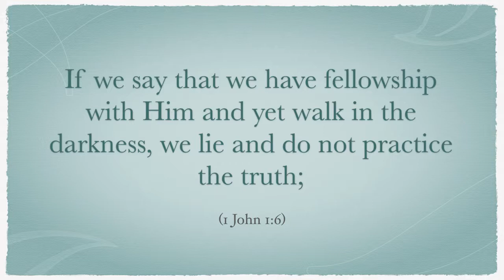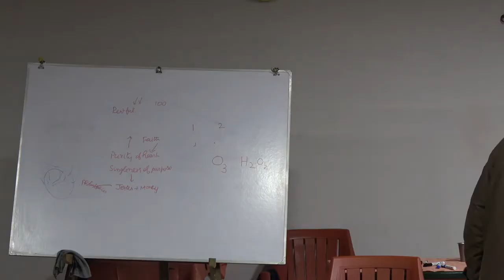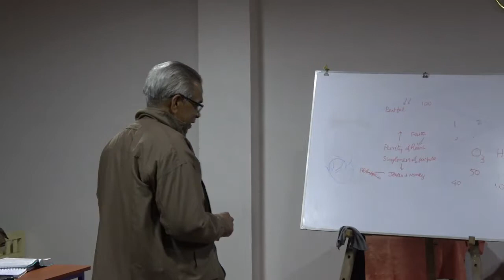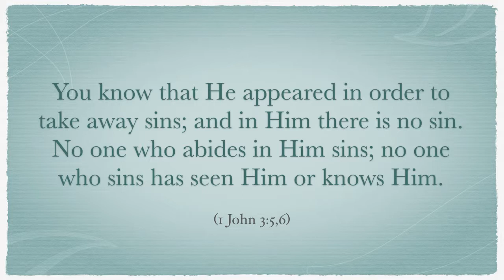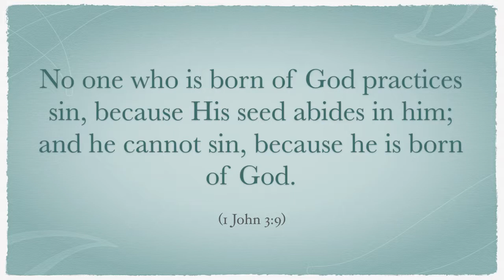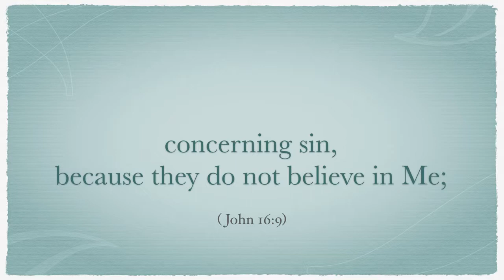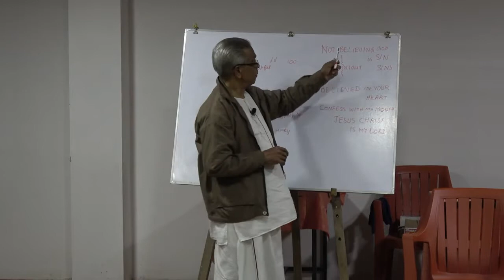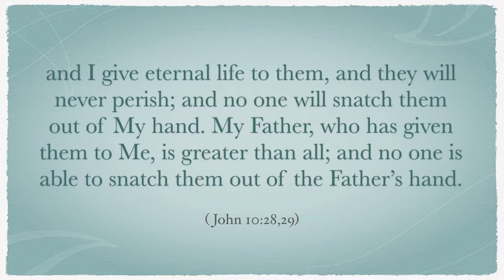Test your Faith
2 Weeks Pachalur - October 2018